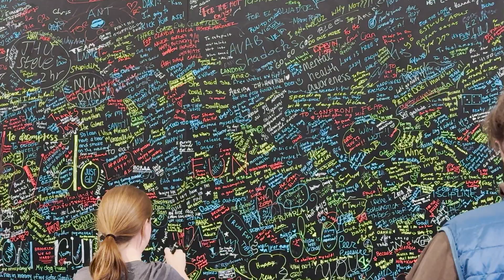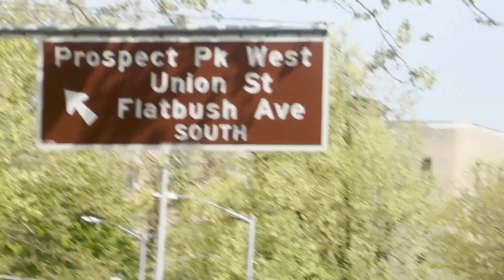my first race after failing the NYC marathon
Socials

Free Music for Videos 👉 Music by Mr. Chase & Ryan Little - The Winds (Mr. Chase Remix)